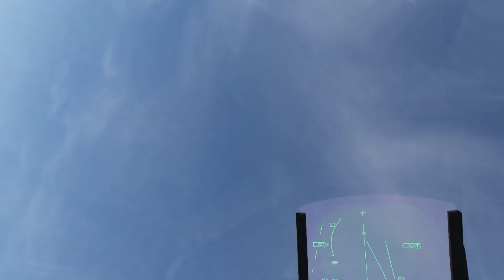Falcon BMS-BVR F-16 vs Su-30MKK-AI AIM-120B*4&9P*2